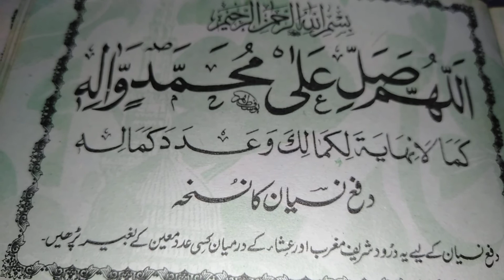DFAY NSIAAN (sultani tv channel pakistan IR.AD.US.UD.)